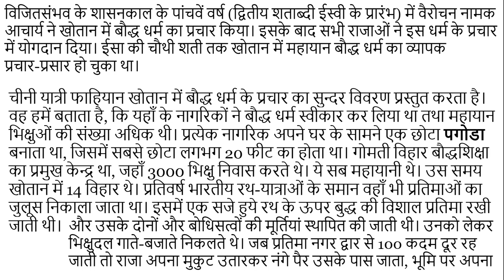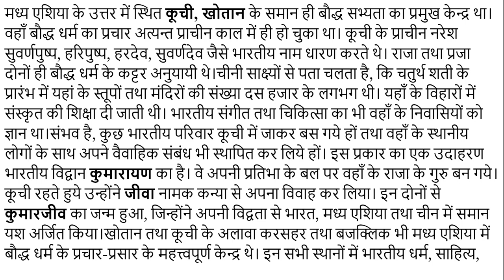भारत एवं मध्य एशिया के बीच संबंध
चीन, भारत तथा ईरान के बीच स्थित प्रदेश को मध्य एशिया अथवा चीनी तुर्किस्तान कहा जाता है, जो पहले काशगर से लेकर चीन की सीमा तक फैला हुआ था। इसके अंतर्गत काशगर (शैलदेश), यारकंद (कोक्कुक), खोतान (खोतुम्न), शानशान, तुर्फान (भरुक), कुची (कूचा), करसहर (अग्निदेश) आदि राज्यों की गणना की जाती है।मौर्य शासक अशोक के धर्म प्रचार ने भारतीय संस्कृति को मध्य एशिया में फैला दिया। उत्तरी-पश्चिमी सीमा से हिन्दूकुश पार कर अनेक भारतीय बौद्ध प्रचारक मध्य एशिया में जा पहुँचे। गुप्तकाल के प्रारंभ तक बौद्ध धर्म मध्य एशिया के सभी भागों में पूरी तरह प्रतिष्ठित हो गया था। बौद्ध धर्म के माध्यम से भारतीय लिपि तथा भाषा का मध्य एशिया में प्रवेश हुआ।
मध्य एशिया के उत्तर में स्थित कूची, खोतान के समान ही बौद्ध सभ्यता का प्रमुख केन्द्र था।